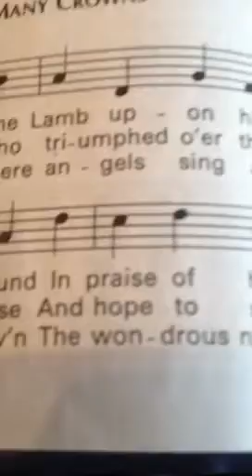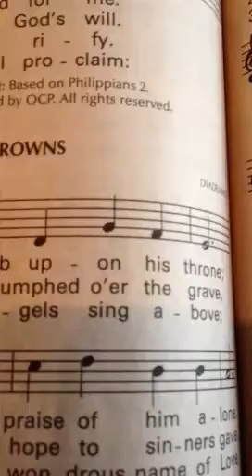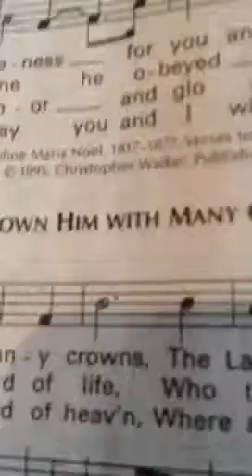Crown Him With Many Thorns